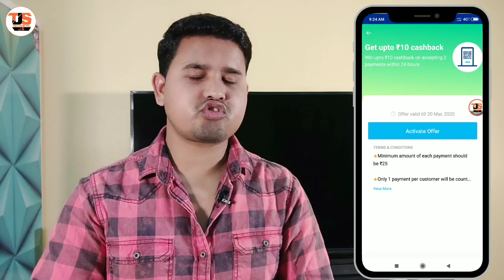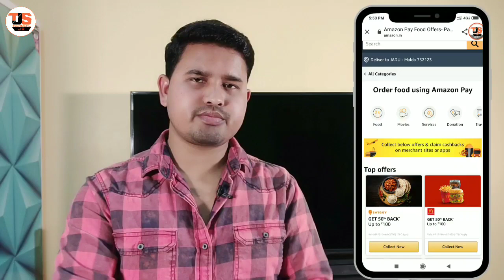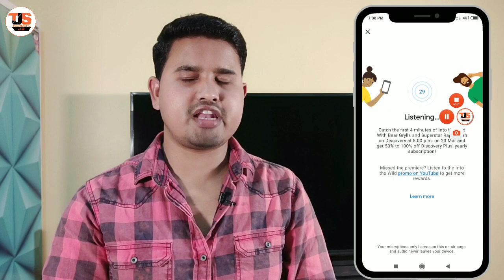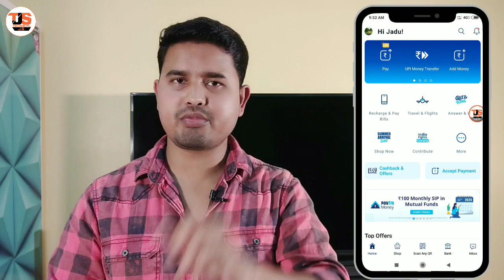Google Pay On-Air Offer? Jio Double Data | Paytm Offer, send money, add Money | Amazon Cashback